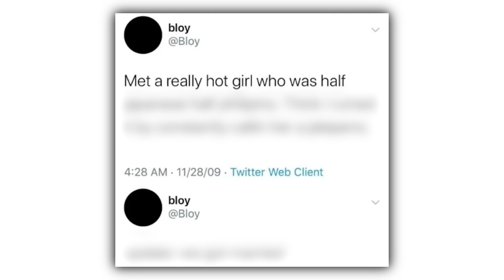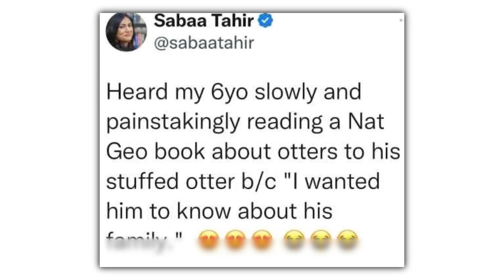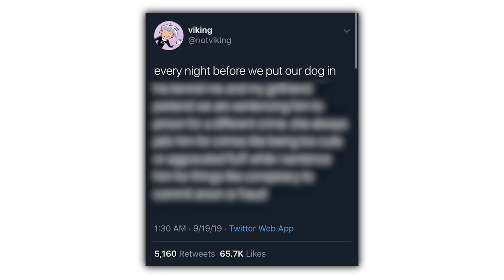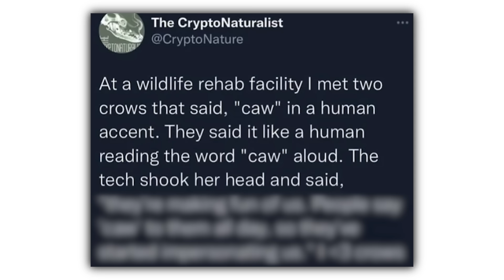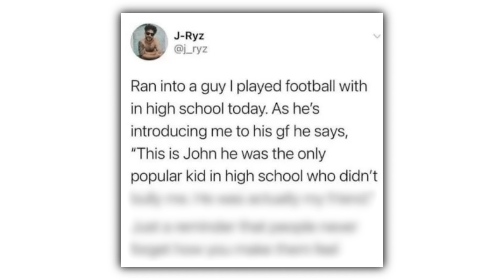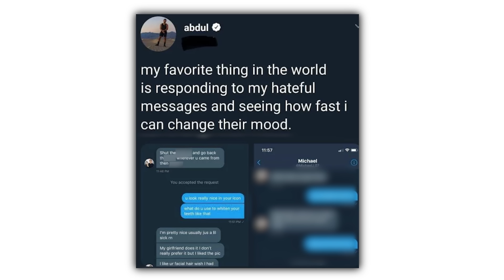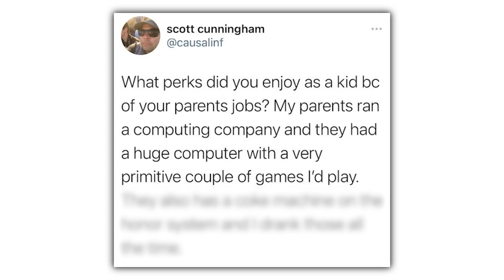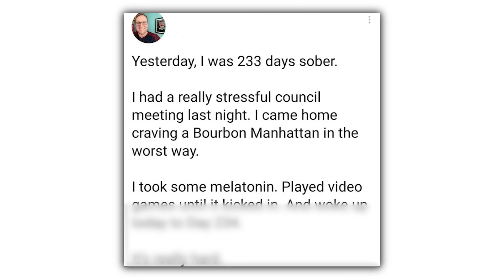Wholesome Memes!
Check these out or i will cry